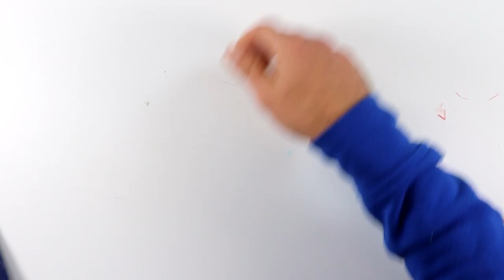Tessiland Come Fare | Borsa porta regali in 5 minuti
👜 Vuoi presentare i tuoi regali natalizi in maniera originale?
Andrea ci mostra come fare a realizzare in maniera velocissima simpaticissime borse porta regali in 5 minuti e con pochissimi strumenti! Basterà:
e qualche strumento per disegnare...

🔶Un lavoretto che potrai far preparare anche ai tuoi bimbi per rendere questo Natale ancora più speciale.
Potrai rinforzare le tue borsette con qualche impuntura se vorrai!

I pagamenti possibili per gli acquisti su sono
•Carta di credito
•Bonifico bancario

 rubrica tessiland tessiland shop video tessiland uncinetto